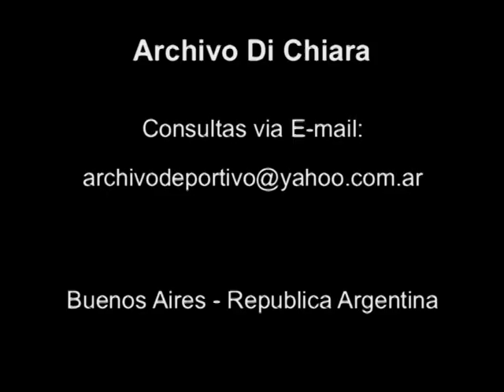Un sol para los chicos - Carolina Papaleo - DiFilm (2001)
Fecha: 2001
Duración: 1 minuto 34 segundos.
Código: DV05445